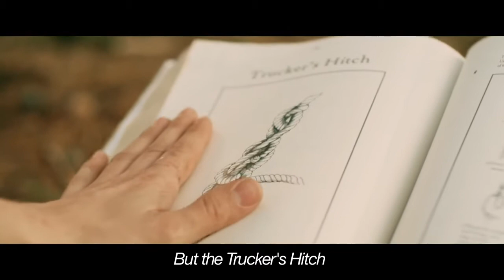Ylvis - Truckers Hitch (Official Music Video HD)